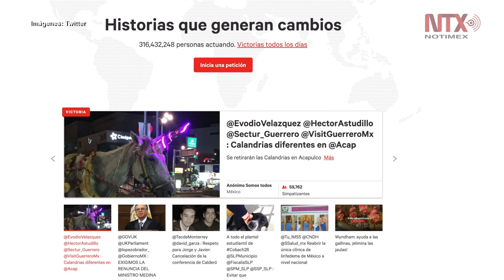Pedirá Fridays for Future México declarar emergencia climática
La organización Fridays for Future México hizo una petición a través de la plataforma Change.org para recolectar 13 mil firmas y solicitar al Gobierno Federal la declaratoria de emergencia climática nacional, como ya lo hizo en septiembre pasado el Senado de la República.